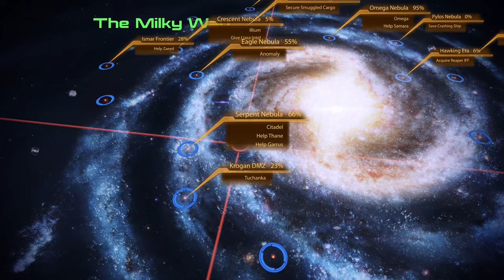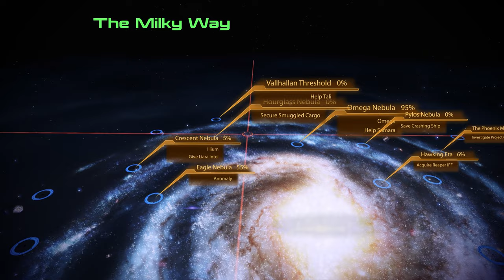Mass Effect 2 Legendary Edition Modded gameplay ( PC 4k / 60 fps) Episode 14 - No Commentary